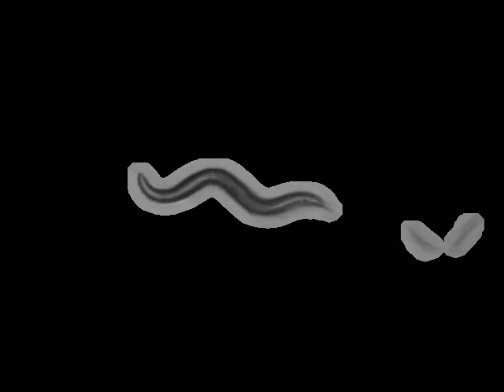LX982 ocr-4(vs137)ocr-2(ak47)IV; ocr-1(ok132)V | 2010-07-06T12:27:24 (speed up 8x)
base_name : ocr-4 (vs137); ocr-2 (9447); ocr-1 (ok134) on food L_2010_07_06__12_27_24___6___8

 lab : ..

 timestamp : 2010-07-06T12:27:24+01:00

 arena : ..

 .. style : petri

 .. size : 35

 .. orientation : away

 food : OP50

 strain : LX982

 gene : ocr-1;ocr-2;ocr-4

 allele : ok132;ak47;vs137

 chromosome : IV;V

 strain_description : ocr-4(vs137)ocr-2(ak47)IV; ocr-1(ok132)V

 sex : hermaphrodite

 stage : adult

 ventral_side : clockwise

 total time (s) : 899.112

 frames per second : 25.7732

 video micrometers per pixel : 4.45817